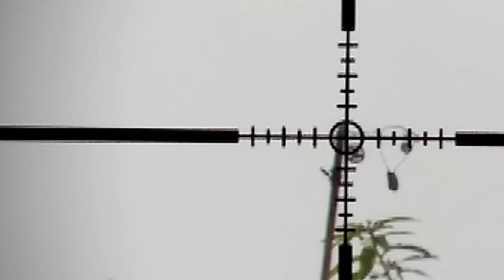tes akurasi 60 meter senapan angin lokal .177 /4,5 m mimis jawara evanix